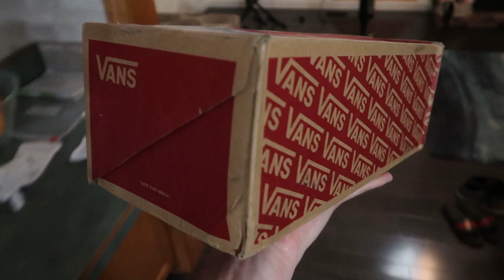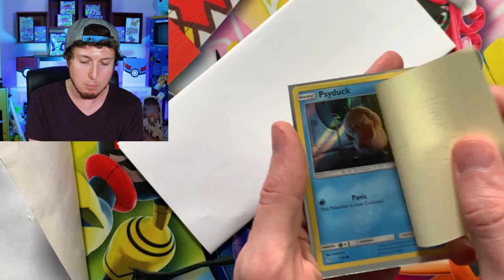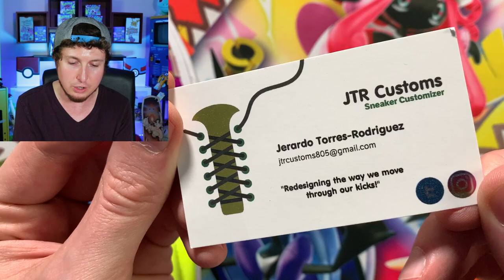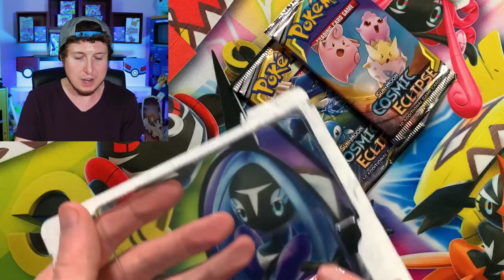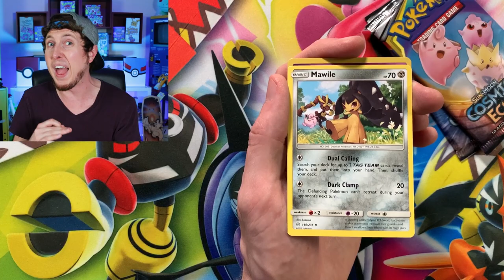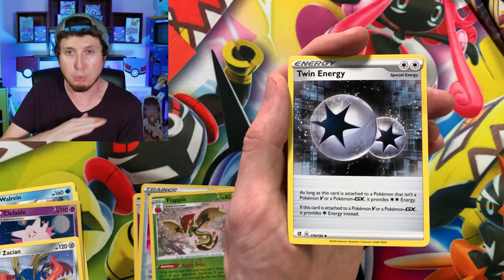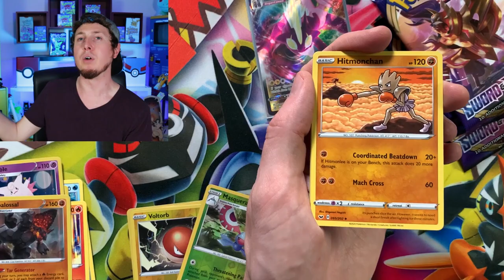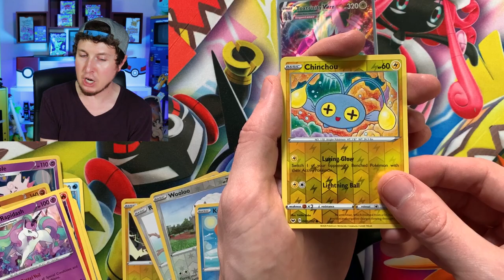I Was Sent **CUSTOM POKEMON VANS SHOES** In The Mail! - 1 of a Kind Opening!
Custom Pokemon vans shoes were sent to me in fan mail! This is a 1 of a kind Pokemon opening of custom vans that are out of this world.

RealBreakingNate
USA